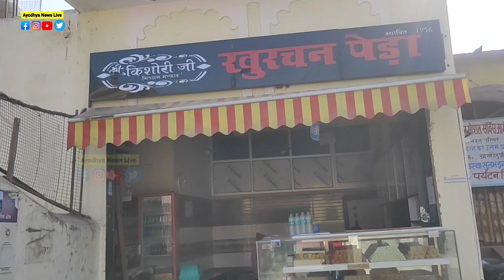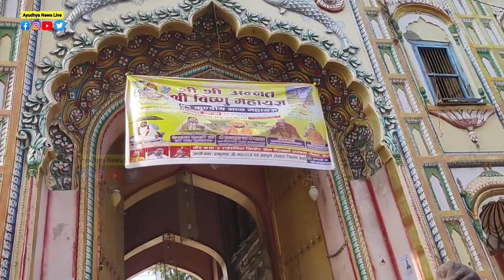Ayodhya Tourist Places | Ayodhya Tour Plan & Ayodhya Tour Budget | Ayodhya Travel । Ayodhya airport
Ayodhya Tourist Places | Ayodhya Tour Plan & Ayodhya Tour Budget | Ayodhya Travel Guide

 In this video, we have told how you can come to visit Ayodhya, how much does it cost to visit Ayodhya, all the tourist places of Ayodhya have been shown in this video, we have told about the construction of Ayodhya Ram temple, how much money will be spent on hotels in Ayodhya. nothing is told in this video

ram mandir
kanak bhawan
dasrath bhawan
hanumaan garhi
ram ki paidi
lata mangeshkar chowk
saryu ghat
saryu aarti
guptarghat
surya kund
ayodhya top tourist places
ayodhya all tourist places
ayodhya airport
ayodhya airport update
ayodhya airport construction
ayodhya development
ayodhya
ayodhya vlogs
ayodhya development new update
ayodhya news live
new ayodhya railway station
ayodhya new project

All my more videos for you ✓

Finally । New Ayodhya railway station is ready । Ayodhya junction । Ayodhya development । ayodhya

अयोध्या में नया क्या हो रहा है । Ayodhya airport । Ayodhya development । Ayodhya railway station

Surya Kund Ayodhya । Surya Kund lazer show । Ayodhya development । new project ayodhya airport

Surya kund lazer show । Surya kund full lazer show । surya kund ayodhya । ayodhya development

Ayodhya international airport । Ayodhya airport । Ayodhya airport update । Ayodhya development

Ayodhya airport । Ayodhya airport update । Ayodhya new project । Ayodhya development । Ram mandir

Ayodhya top 10 tourist places। ayodhya tour plan। Ram Mandir। Ayodhya new project । development

Bharat Kund । Guptaar Ghat । Ayodhya New Project । Ayodhya development

Top 4 hotel in ayodhya । Ayodhya Best hotel । top 5 hotel in Ayodhya । best hotel in ayodhya

लता मंगेशकर चौक । Ayodhya ram path marg widening project । Ayodhya new project । Ayodhya development

Ayodhya Tourist Places | Ayodhya Tour Plan & Ayodhya Tour Budget | Ayodhya Travel Guide। अयोध्या